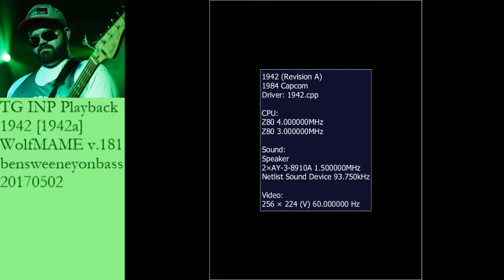MAME 1942 423800pts BTS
Performed/recorded/played back using WolfMAME v.181. Romset used is [1942a] since [1942] was renamed to [1942a] during v.124

Weird thing is this - settings for bonus lives are 20k, 80k, 80k+ but I stop getting bonus lives after 80k. Nothing at 160k, 240k, 320k, or 400k. Anyone have any insight on this?